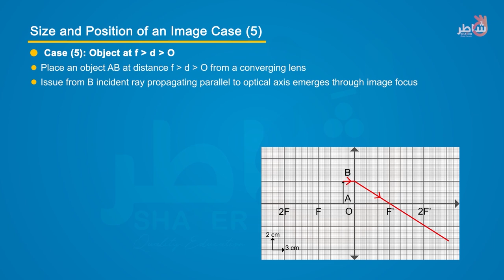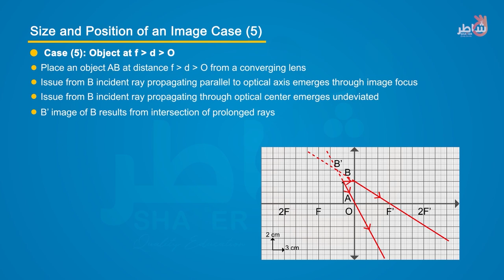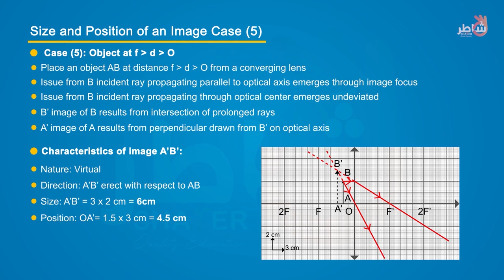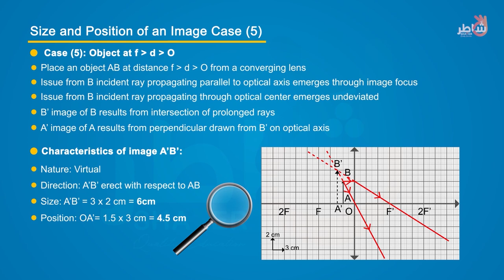Formation of images in the case of a converging lens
Converging lenses can produce both real and virtual images while diverging lenses can only produce virtual images.
The process by which images are formed for lenses is the same as the process by which images are formed for plane and curved mirrors.
Images are formed at locations where any observer is sighting as they view the image of the object through the lens. So if the path of several light rays through a lens is traced, each of these light rays will intersect at a point upon refraction through the lens.
Each observer must sight in the direction of this point in order to view the image of the object. While different observers will sight along different lines of sight, each line of sight intersects at the image location.